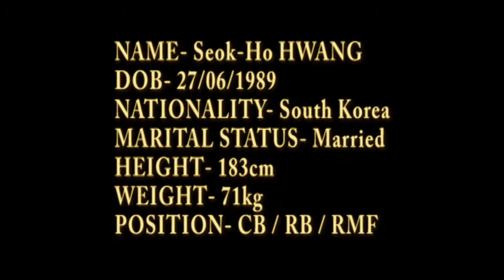HWANG Seokho HighlightMF Edit